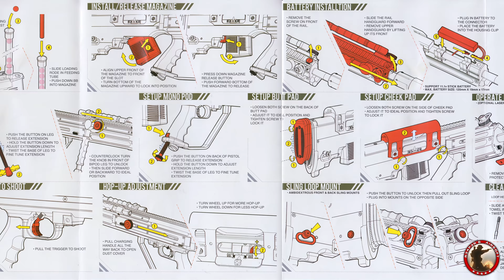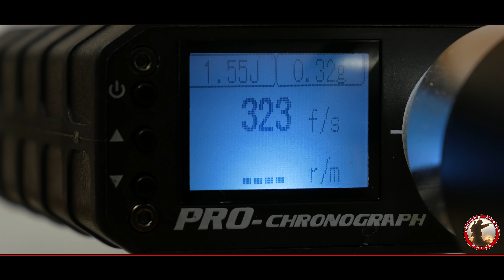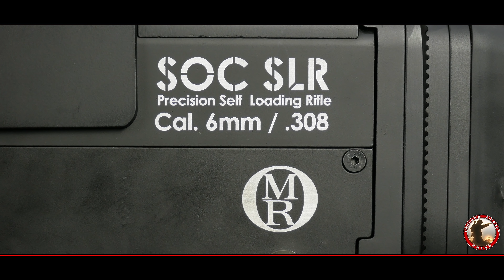[Review] Ares/Begadi Otto Repa OMR SOC SLR SAEG - 6mm Airsoft/Softair - 4K UHD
Hi ! Qualität vor Quantität.. heute endlich das Review zur Ares/Begadi OMR (Otto Repa) SOC SLR 6mm SAEG.
Das wuchtige präzisions Gewehr in Bullpup Bauweise kann im Test mit einer robusten Verarbeitung, Präzision sowie HopUp-Leistung und guten Internals Punkten. Auch die allgemeine Konstrution ist durchdacht und benutzerfreundlich. Federwechsel ist in zwei Minuten erledigt und das Design wirkt modern und abwechslungsreich im Airsoftbereich. Kritik gibt es beim doch sehr hohem Gewicht, dem nicht einstellbaren Schaft und das Magazin kann am Handballen stören. Wenn ihr noch weitere Punkte habt, haut sie einfach in die Kommentare.

Kapitel/Übersicht:

00:00 - Opening
00:39 - Otto Repa ?
01:28 - Lieferumfang
03:10 - Technische-Daten
04:51 - Chronotest
05:35 - Schusstest
06:27 - Allgemeines
07:29 - Federschnellwechsel
08:07 - Verarbeitung und Materialien
15:56 - Abzug
19:56 - Akkuwechsel/Platz
24:04 - Markings
24:43 - HopUp
25:46 - Internals
35:50 - Magazin
36:51 - Fazit

Produktlinks:

Leider darf man auf YouTube keine Shops mehr verlinken welche "Schusswaffen" verkaufen. Hier macht YouTube auch keinen Unterschied ob es sich um eine Airsoft oder um eine Scharfe handelt. Wenn ihr Interesse an diesem Produkt habt, verwendet bitte Google, oder besucht den Shop welchen ich im Video erwähnt habe.

Leider ist es auf YouTube nicht mehr möglich Einnahmen mit waffenrelevanten Videos zu generieren. Da hier über das Jahr hinweg aber leider viele Kosten anfallen wie z.B. Strom, Speicherkarten, Beleuchtung, Kamera, Hardware und Rückversand, bin ich hier leider auf euren Support angewiesen.